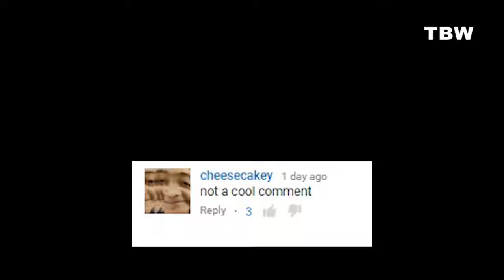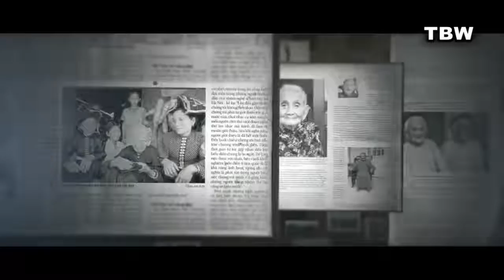THE OLDEST PERSON IN THE WORLD - Li Ching-Yuen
THE OLDEST PERSON IN THE WORLD - Li Ching-Yuen - If a person can live a hundred years, then he easily gets the category of "the oldest people in the world". It’s amazing, but not a few people lived to 110 years, And this statistics is taken from official sources. In this video, we will discuss a Chinese who has lived more than 200 years.

The channel The Best World is on the air.

A new video with facts, TOP 5 and TOP 10 are released on The Best World every day. Learn something new every day! Here are TOP 5, TOP 10 and other facts from around the planet. And also do not hesitate to put likes and share videos with your friends!